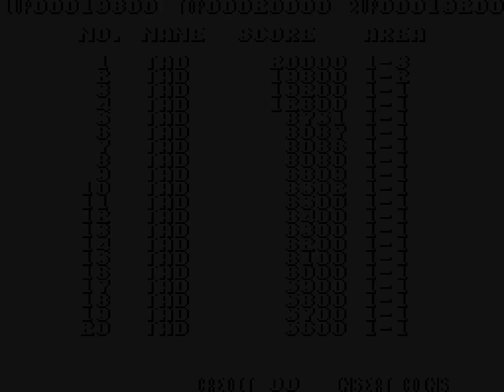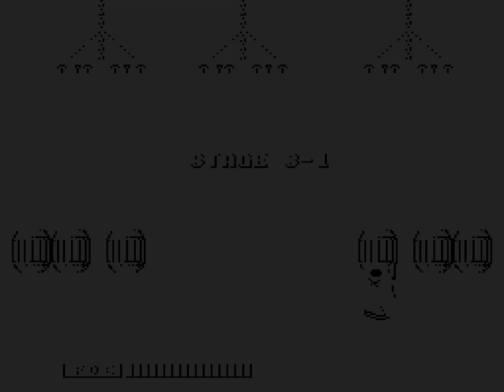Blood Bros. - Arcade - Attract & Full playthrough / longplay in 2 players [1080p 60fps]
Full longplay / playthrough / walkthrough of the TAD Corporation 1990 arcade game Blood Bros. Blood Bros. is the sequel to TAD Corporation's previous arcade shooter Cabal. Best described as a wave based arcade shooter, where the players must remains in a set area until all the enemies are cleared. The game is set in the Wild West, unlike Cabel's modern day military setting and the aim of the story is to track down the outlaw Big Bad John the most wanted man in Dodge City. He also appears to be a huge giant as well, based on the final animation seen in the game. It's a lot of fun and clearly the game that inspired Natsume's Wild Guns. Full playthough / longplay of the entire arcade mode with two players.

Blood Bros. is great arcade shooter in just about every way, fun, fast and very addictive. This is a game where you can blow up just about everything including the background. Finally Blood Bros. Has quite a detailed scoring system, so there's plenty of reason to come back to it after you have completed it. Exploiting the invulnerable frames of animation during the dodge roll is key to a one credit clear. If you want to read up more on the scoring system we recommend looking at this Japanese

Also known as: Blood Brothers (Japanese full title in English) ブラッドブラザーズ (Japanese) West Story (Bootleg version)

Release: 1990
Developer: TAD Corporation / TADコーポレーション
Publisher:  TAD Corporation / Temco / テクモ株式会社 (Japan) Fabtek (North America)
Format: Arcade (Arc) / アーケードゲーム

Blood Bros. was not released on any home format, a Super Nintendo (SNES) /SFC version was planned and in development, but was ultimately cancelled.

Captured from MAME 0.189 using Open Broadcast Software.